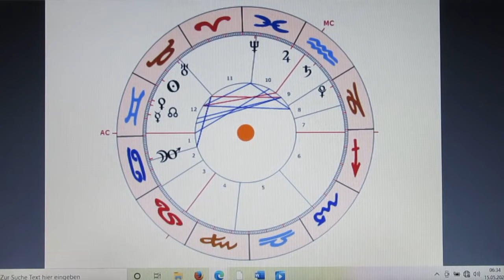2/7 - MOND Konjunktion MARS - DIE NERVEN LIEGEN BLANK - noch 34 Tage...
Der MOND steht für unsere Gefühle. Im KREBS steht er im Domizil  besonders stark. Auch an der Spitze des 2. Hauses - in der "Erhöhung" im STIER/2. Haus - steht er ebenfalls hervorragend. Doch im Zusammenhang mit dem Finanzsystem - welches er beherrscht - steht er schon mal sehr "wankelmütig"; Stichwort: GEZEITEN!
Somit lese ich nur aus dieser Besetzung heraus - der MARS kommt ja erst noch - dass es auf dem Finanzsektor zu heftigen Fluktuationen kommen wird!
Wenn wir jetzt den MARS noch mit einbeziehen, dann wird es interessant, denn MARS heizt alles an, bringt viel Unruhe und Nervosität mit sich - was der Stabilität eines Finanzsystems eindeutig abträglich ist!
Ich möchte noch von keinem Finanzcrash sprechen - aber ich tippe auf eine DEUTLICHE ABWERTUNG...